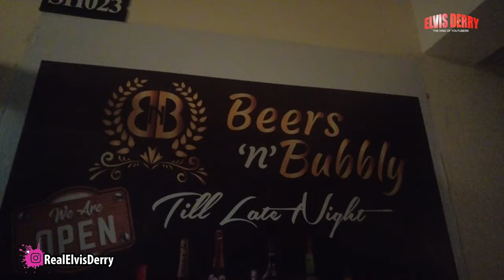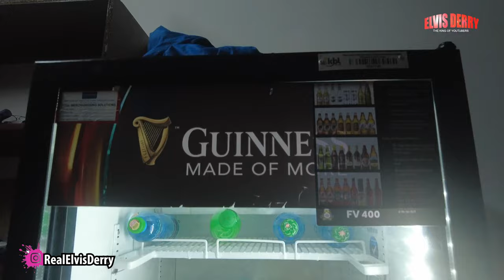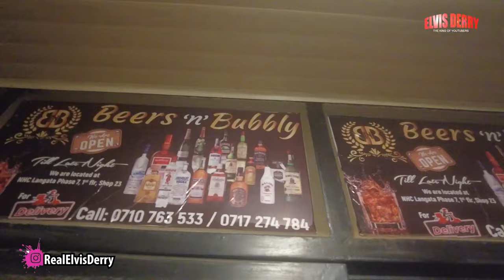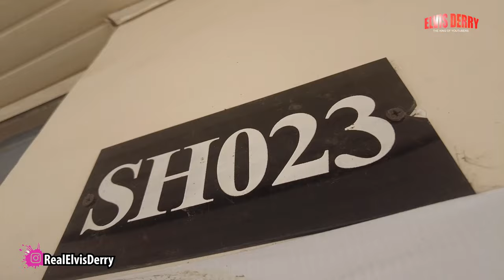Daily Life In Africa Vlog|Best Liquor Store|Producer BDAY Nightlife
1524 HALFLIFE SONG:
1534 - HALF LIFE (OFFICIAL 4K VIDEO)

1534 half life bussaj 1534halflife @wa_kanema @tepmesha @mkalamsvnii